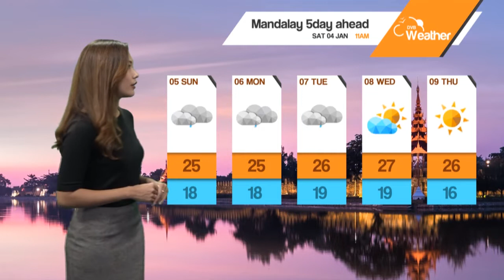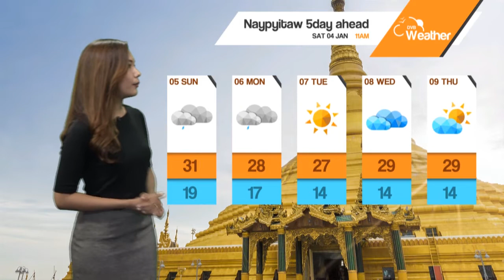DVB - ေန႔စဥ္ မိုးေလဝသ ခန႔္မွန္းခ်က္ ( ၄ ရက္ ဇန္နဝါရီလ ၂၀၂၀ မနက္ပိုင္း)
DVB - နေ့စဉ် မိုးလေဝသ ခန့်မှန်းချက် ( ၄ ရက် ဇန်နဝါရီလ ၂၀၂၀ မနက်ပိုင်း)